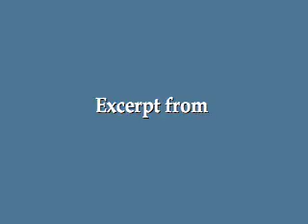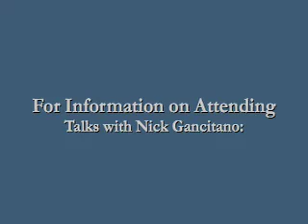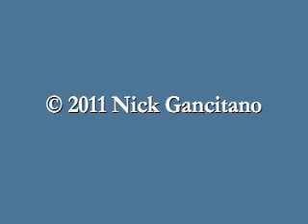Conscious Relationships - Part 4 (Self Inquiry and finding True Love) - Nick Gancitano Archives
★ WHO IS NICK GANCITANO? ★ He is an American born jnani from the lineage of Ramana Maharshi, an author and spiritual director at The Self-Inquiry Center (a.k.a. Atma-Vichara Ashram) founded in 2001, where he has been disseminating Self-Inquiry ever since. A once avid student of Jesus and OSHO, he was introduced to Self-Inquiry and soon left teaching school. At age 33, after an intense inquiry into the question, “Who am I?,” he went for a walk on the beach boardwalk, where he underwent enlightenment. He explained it: I had an excruciating headache and burning in the chest, so I decided to take a walk. As I took a deep breath to relax, I exhaled and an awareness explosion occurred and remained. Suddenly, I was here and not here at the same moment. I was now aware as everything, but not in the relatively dull sense as before. Now awareness had intensified by what seemed a thousand times and there was no longer a center. It was difficult to say what had happened because everything was so much brighter and vivid like a lucid dream, but empty at the same time. All seemed to be happening in slow motion, while pulsing with aliveness. I was hovering, no longer touching the ground it seemed, yet I could see my feet were very clearly touching the ground. There was no difference between me as my point of awareness and the environment, all distinctions had disappeared. The awareness that “I am” seemed to be the light that perceived and made all things perceivable. Like the Sun, I am the luminous all pervasive essence of existence. After returning from a walk hours later I went to bed. I lay there with heat coursing, burning through the body and unable to sleep when suddenly I heard a faint snoring. It was the body. It was asleep and yet I was there and fully awake. As the weeks went by, I wondered if that had just become the subsequent state of consciousness. Everything had flipped inside out; upside down and backwards: where I was once in the world, the world was now inside me. This 2011 private Satsang occurred at Nick's home in Ft. Lauderdale.

May you enjoy watching the video.